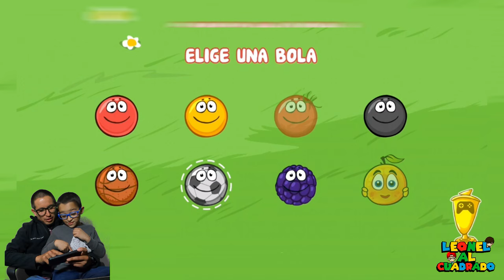Bolita de Futbol Contra los Jefes | All Bosses | Bolita Roja 4 | Red Ball 4 | Juegos Para Niños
Hola amiguitos volvimos a derrotar a todos los bosses del red ball 4 pero ahora con el skin de futbol, si te gusta el vídeo regalanos un LIKE y SUSCRIBETE al canal.
Vídeo Lunes a Viernes 8am hora de Tijuana MX!

Bienvenidos al canal de Leonel al Cuadrado!!!